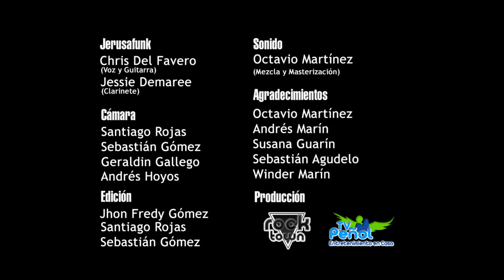Sammy's Freilach - JerusaFunk Session #1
Estos audios y videos fueron grabados sin ánimo de lucro, por tanto ROCK TOWN no recibirá estímulos económicos por la reproducción o permanencia de estos videos en you tube.

Camara: Sebas Gómez - Santiago Rojas - Geraldine Gallego - Andres Hoyos
Edición: Jhon Fredy Gómez - Santiago Rojas - Sebastian Gómez
Sonido: Octavio Martinez (Mezcla y Masterización)
Agradecimientos: Octavio Martinez - Andres Marin - Susana Guarin - Sebastian Agudelo - Winder Marin

Realizacion y Produccion: Rock Town y Tv Peñol